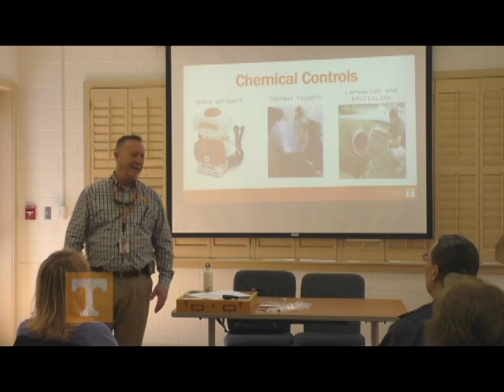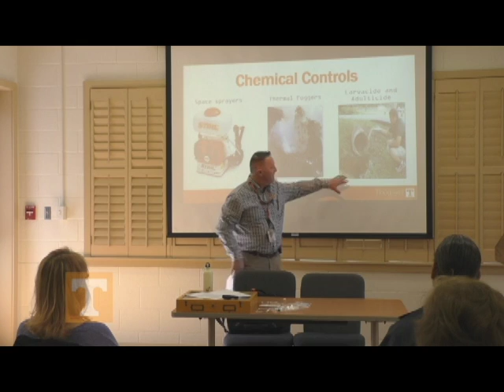Facilities Fundamentals: Mosquito & Pest Control, Pt. 1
Presented by the University of Tennessee